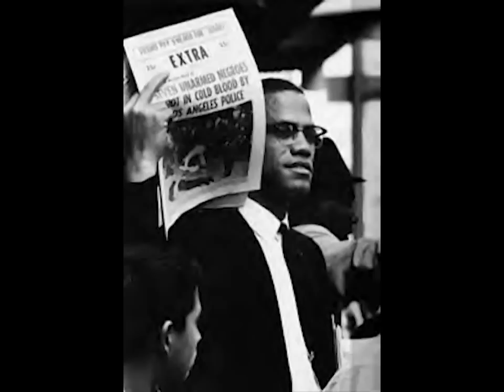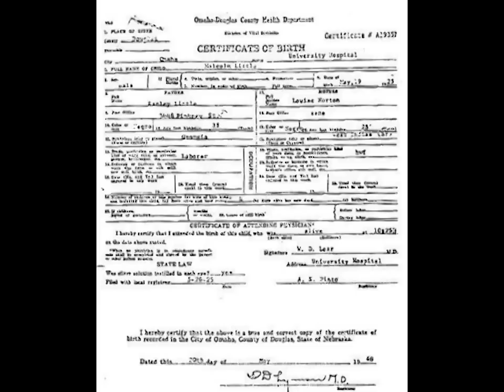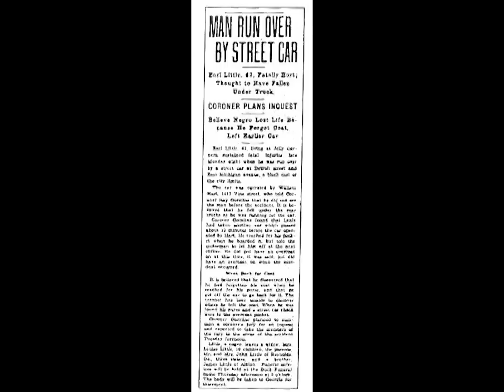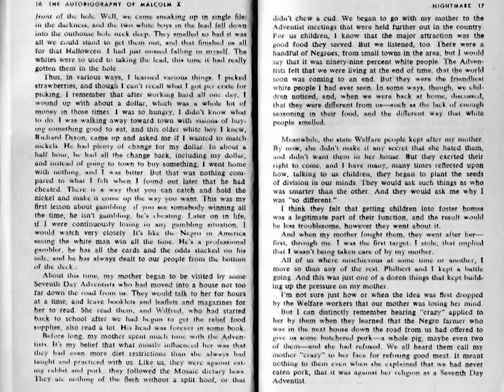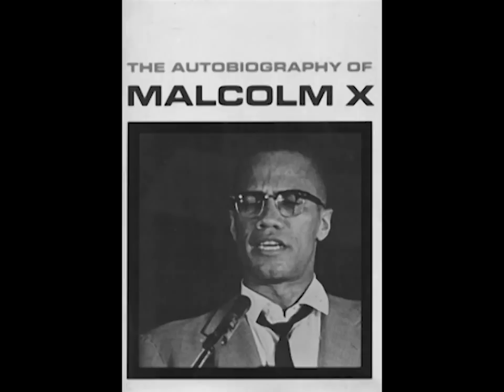Was Malcolm X a Seventh-day Adventist? Malcolm X and Seventh-day Adventists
Dr. Benjamin Baker examines the childhood of Malcolm X to determine his relationship to Seventh-day Adventists.